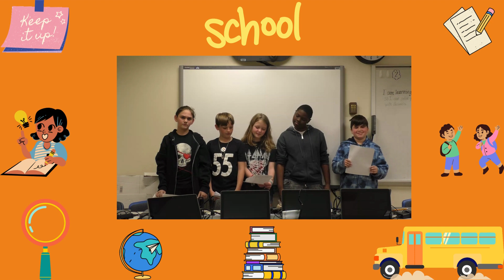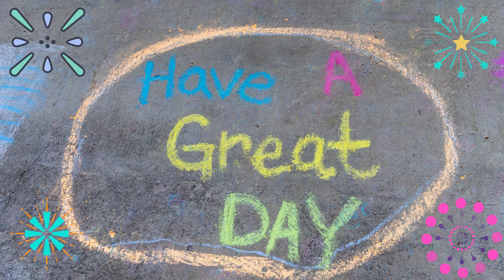January 13, 2023